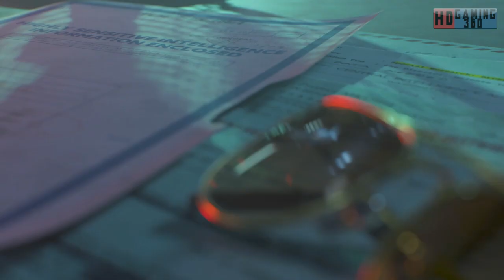Call of Duty Black Ops Cold War Playthrough Part 22